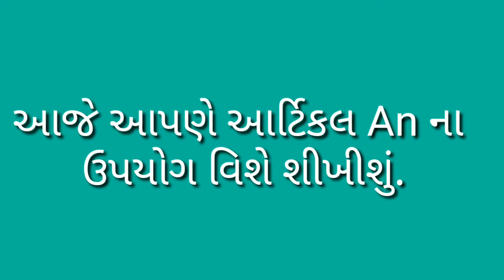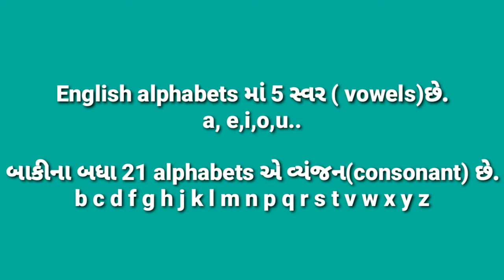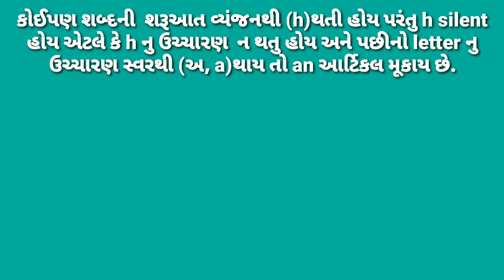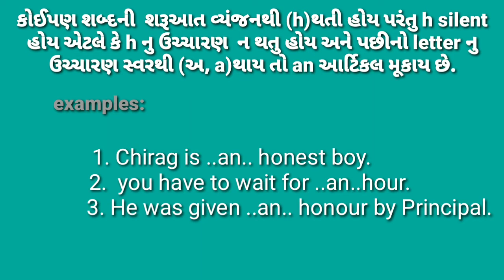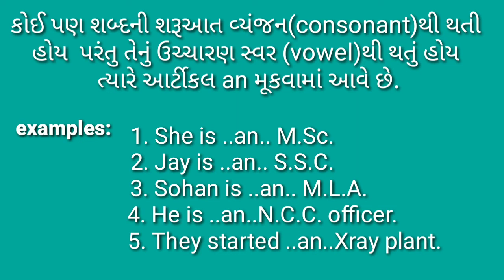Article An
This video is about Articles.
Article-An part(2)
Part-3 for Articles will be updated soon.